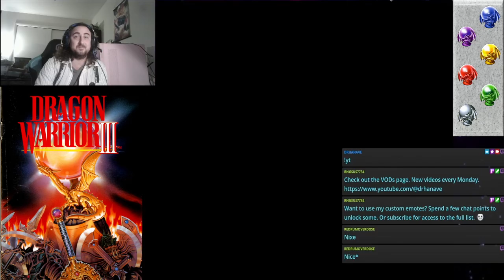The ULTIMATE Showdown!! | Dragon Warrior III Randomizer | Episode 10 | FINALE